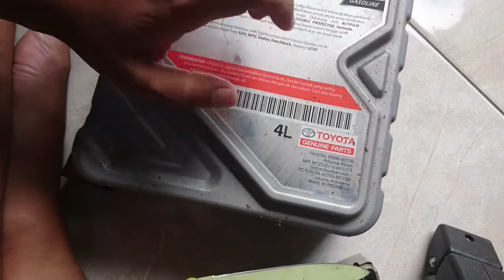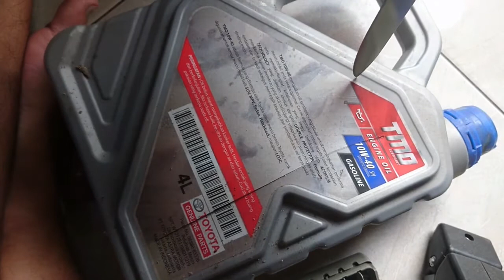Memperbaiki kisi-kisi ventilasi AC mobil yang patah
seiring bertambahnya usia kendaraan, banyak yang mengeluhkan kalo kisi-kisi ACnya rusak. kalo rusak jadinya arah hembisan anginnya gak bisa diatur atau bahkan membuat AC kurang dingin. berikut ini saya contohkan perbaikan kisi kisi ac di mobil panther